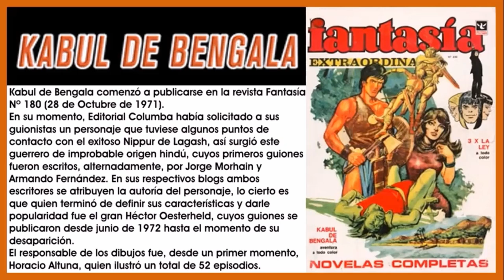KABUL DE BENGALA. Devorador de Hombres (Oesterheld - Altuna).